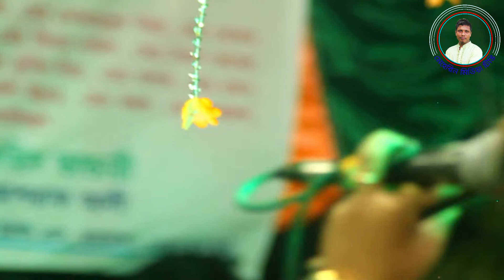বাউলা কে বানাইলোরে ।সাদিয়া আফরিন। sadiya afrin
bangla video song
momtaz bangla song
momtaz bangla songs
bangla song
bangla song bicched
bangla songs
bangla gana
bangla song bicched gaan
bengali song
bangla gan,
bangla music
bengali song
bangladeshi gaan
bangla baul
momtaz album song
✿ Welcome To "MEHERIN MEDIA TV "  ✿

♪ গানের কথা   : বাউলা কে বানাইলোরে
♪ Songs Title : baula ke banailore
🎤 কণ্ঠশিল্পী   : সাদিয়া আফরিন
🎤 Singer   : sadiya afrin
✍️ গীতিকার   :
        প্রযোজক :- মামুনুর হাসান

        প্রযোজনা :-মেহেরিন মিডিয়া টিভি

.mehrin media tv চ্যানেল একটি বাউলিয়া মিডিয়া.
             meherin media tv চ্যানেল  একটি অনলাইন চ্যানেল
                                       পরিচালক
                                   মামুনুর হাসান
    ঠিকানাঃ- অম্বিকাগঞ্জ বাজার, সদর,ময়মনসিংহ, বাংলাদেশ
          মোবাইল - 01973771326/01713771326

বিশেষ সতর্কবাণীঃ
meherin media tv চ্যানেল আপনার চ্যানেলের বিরুদ্দে ব্যবস্থা নিবে।
  meherin media tv   চ্যানেল একটি বাউলিয়া মিডিয়া, অন লাইন চ্যানেল। এই চ্যানেলটি বাংলাদেশের সাংস্কৃতিক মান কে এগিয়ে নিতে সর্বদা সচেষ্ট । প্রিয় দর্শক আপনাদের সহযোগিতা পেলে এই কাজটি করা আমাদের জন্য আরো অনেক বেশী সহজ হয়ে যাবে । আমাদের চ্যানেলটি অব্যশই সাবস্ক্রাইব করবেন, যারা এখনো সাবস্ক্রাইব করেননি, দয়া করে সাবস্ক্রাইব করে বেল আইকন এ ক্লিক করে রাখুন | একটি কথা মনে রাখবেন সবাই, সাস্ক্রাইব করলেই আমাদের নতুন নতুন ভিডিও পাবলিশ হওয়ার সাথে সাথেই আপনার কাছে নোটিফিকেশন চলে আসবে। আমাদের সাথেই থাকুন ধন্যবাদ সবাইকে।